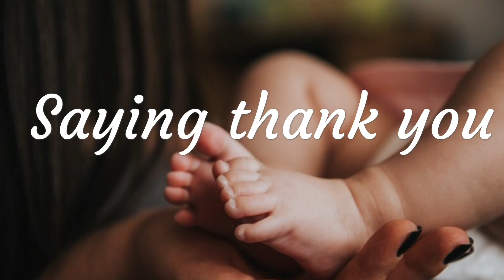Happy Mother's Day WhatsApp status video 2019 | Mother's Day Special Status Video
Happy mother's day to all the moms...
Share this special wishes to your mom.

Picture credit:
Photo by Daria Obymaha from Pexels
Photo by Giftpundits.com from Pexels
Photo by Acharaporn Kamornboonyarush from Pexels
Photo by Ana Francisconi from Pexels
All the pictures in this video  are from  pexels.com